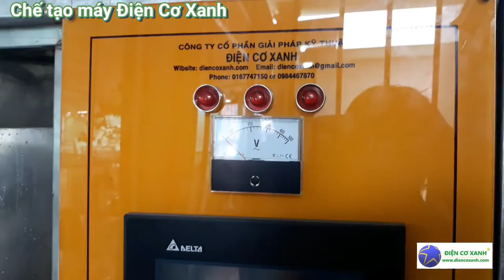ĐIỆN CƠ XANH chế tạo máy chiết rót mâm xoay 3000 chai/giờ 0984467870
ĐIỆN CƠ XANH là công ty chuyên chế tạo máy, chế tạo máy theo yêu cầu, chế tạo dây chuyền chiết rót, chế tạo máy công nghiệp,...